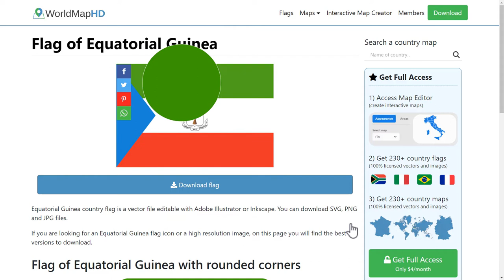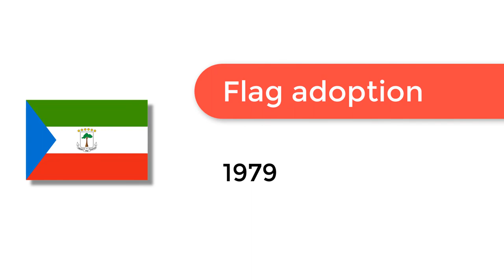Flag of Equatorial Guinea - 🌍 How to Draw the Equatorial Guinea Flag - SVG Vector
- Flag of Equatorial Guinea: Check out how to draw the flag of Equatorial Guinea. Let’s discover how to draw the national flag of Equatorial Guinea in a few minutes. Discover the national flags of all the countries in the world.